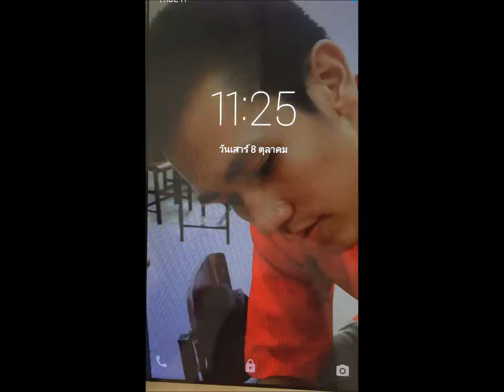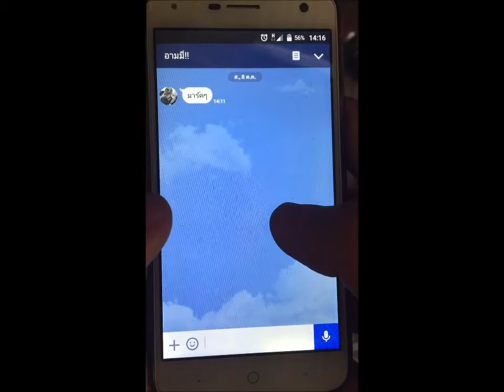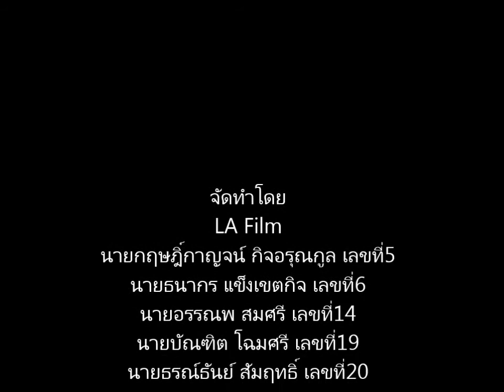รักสนิท - LA Film